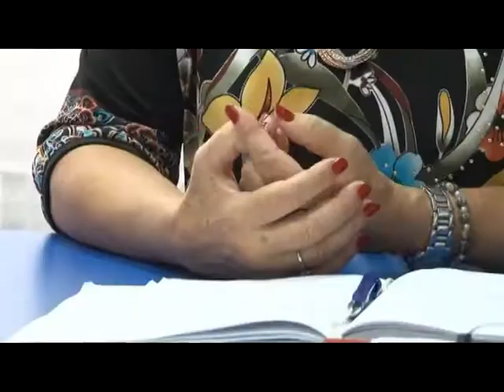BANJA LUKA - PRAZNI VRTICI 13.09.2015.